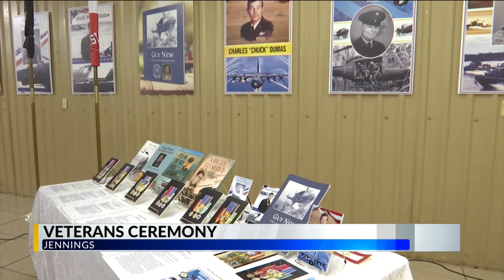Jennings honors veterans with ceremony Sunday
In Jeff Davis Parish, some honorable men and woman have gone above and beyond when serving our country.